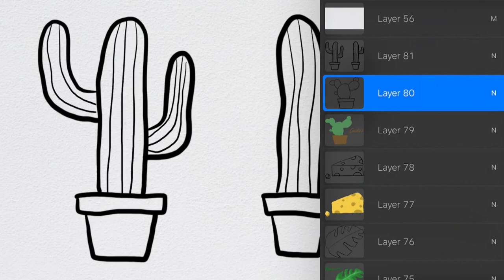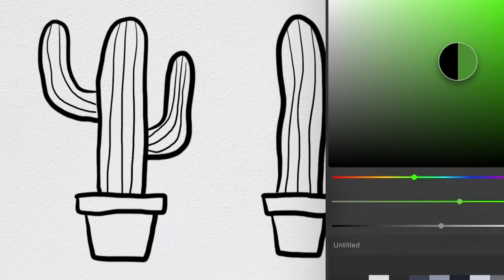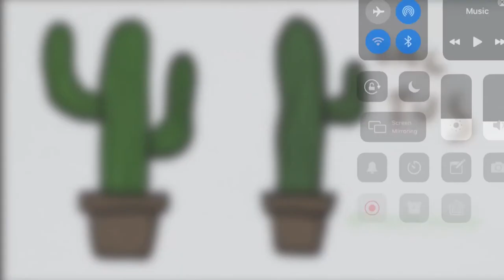Easy Painting Cactus Watercolor for Beginners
Hey lets painting watercolor cactus together with Hasta Karya :)